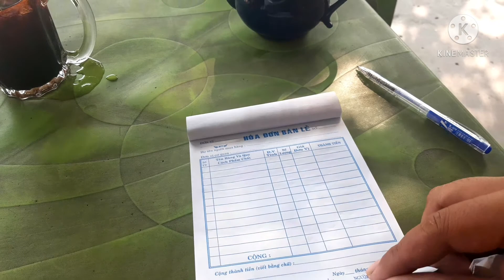Đi giao thuốc./ Trị bệnh cho heo tơ thiếu canxi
Kênh mới anh chị và các bạn đăng ký ủng hộ em nhe:
Bà con ủng hộ em nhe.
🖐Kênh xin kính chào cô chú, anh chị và các bạn chủ đề:
✅ Giới thiệu các mô hình chăn nuôi hiệu quả.
✅ Cung cấp các loại thuốc thú y chính hãng.
👉 Kênh rất mong được sự ủng hộ của đại gia đình. Xin chân thành cảm ơn.
Zalo: 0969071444( Nguyễn Công Trình)
🏛🏛Stk: 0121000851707 Vietcombank chi nhánh Đồng Nai.
Chủ tài khoản: Nguyễn Công Trình